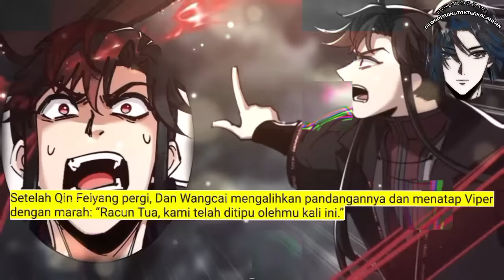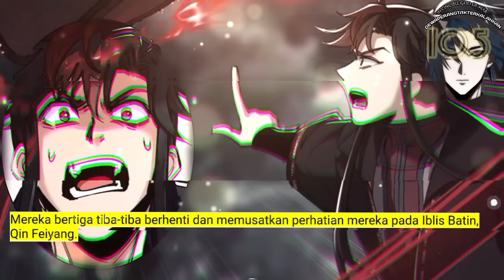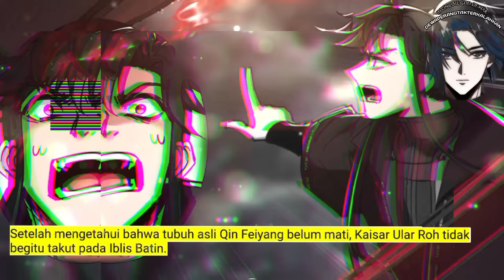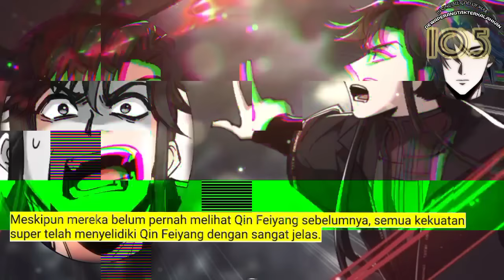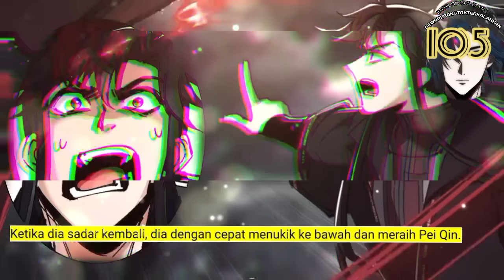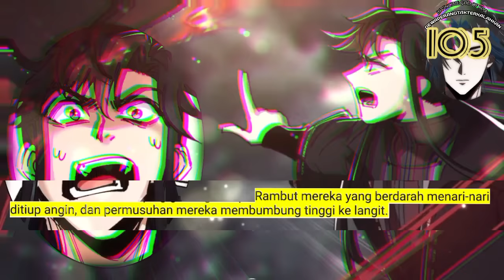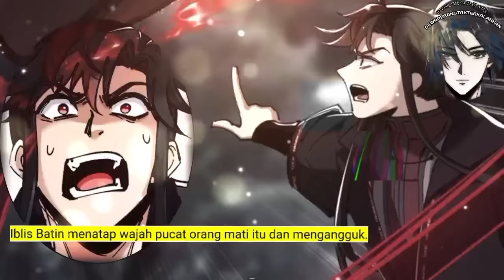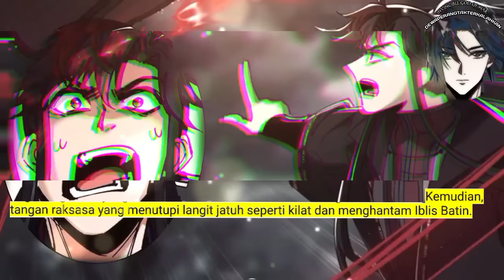Dewa Perang Tak Terkalahkan season 105